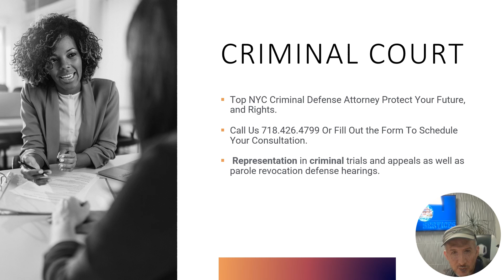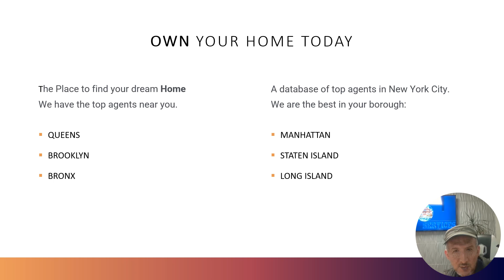U.S. HOME SERVICES 2024 PRESENTATION JULY